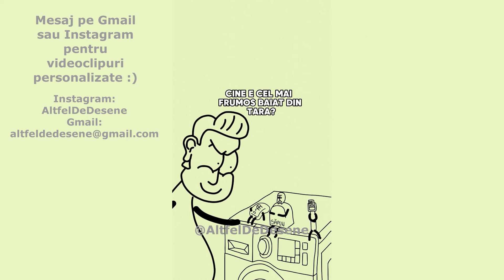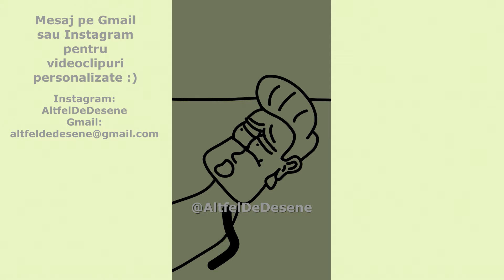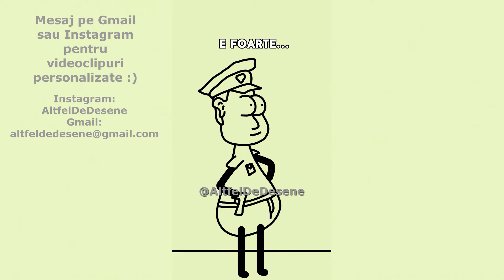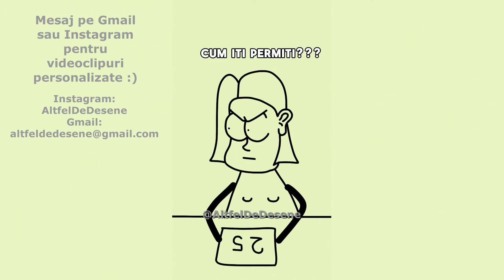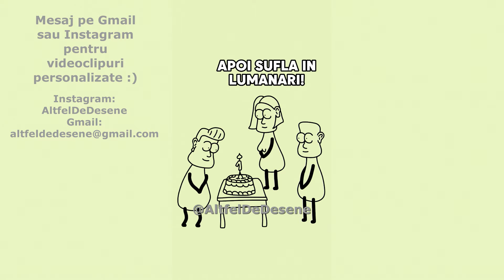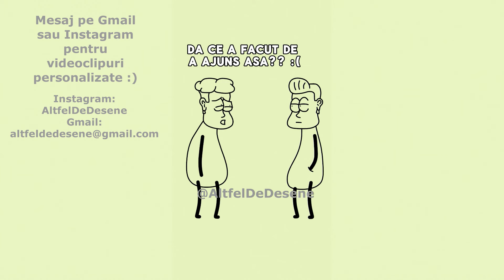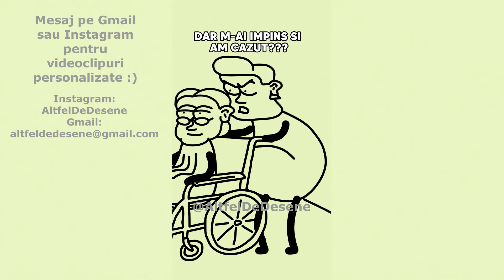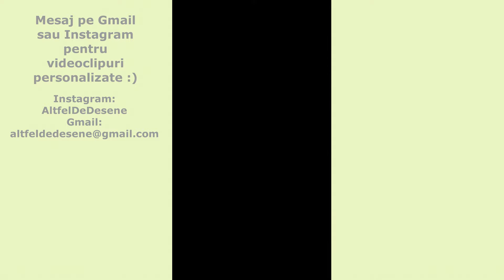Desene Animate Care Te Fac Sa Razi Pana La Vara - Aprilie 2024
Am creat o compilatie de short-uri amuzante cu Minodor pentru a fi vizionate mai usor :) Va multumesc ca ma urmariti